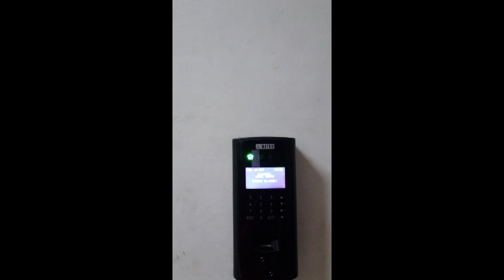ANTARAGNI 2019 IIT KANPUR Vlog | Day 1 and 2 | EDM & Rock Night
This edition of Antaragni is taking a trip to a magical carnival that feels real and wondrous. The theme : A Jester's Dominion

“Laugh and the world laughs with you!”

Credits: Abhiram, Bhushan, Harsh, Abhijeet, Arun, Madhur (Civil IEM Batch 2020)
Shot on Samsung S9 and Iphone XR
Editing: Nihal